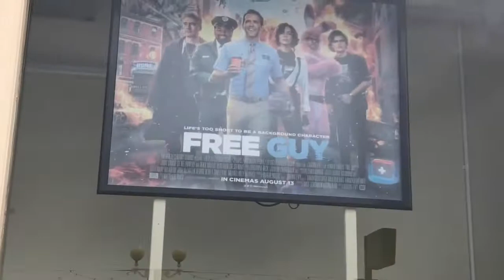THIS WAS NOT THE SHINY I WAS HOPING FOR!! POKEMON GO ULTRA UNLOCK PART 3 VLOG!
How is the ultra unlock part three going for you? let me know!